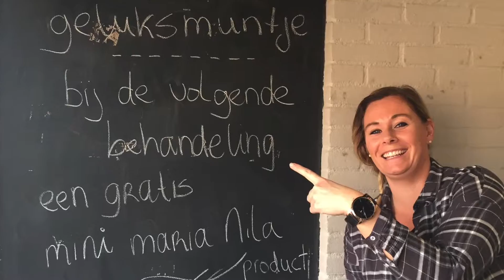Hoeksche Waard | Kniptiek Heinenoord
Decemberactie Kniptiek Heinenoord | Vind het geluksmuntje 2015